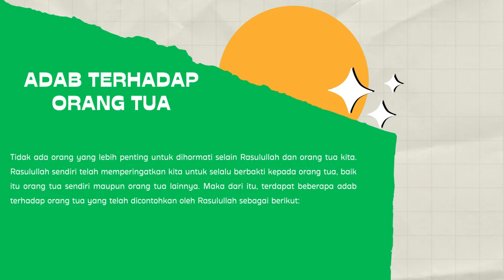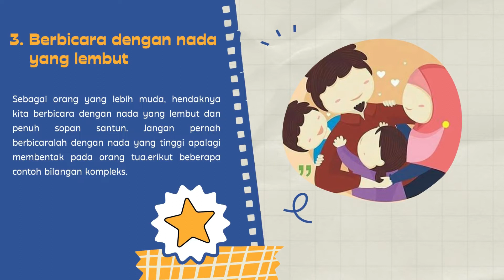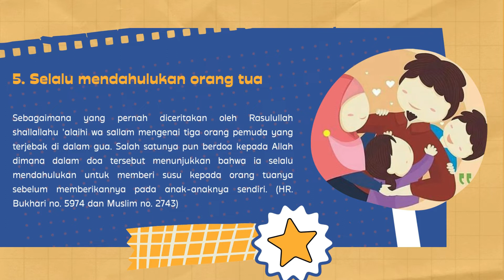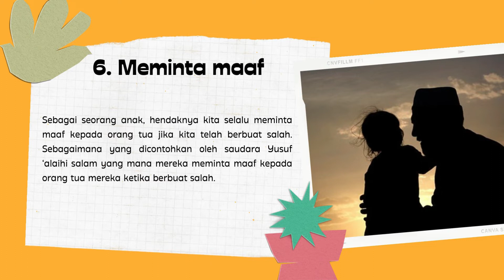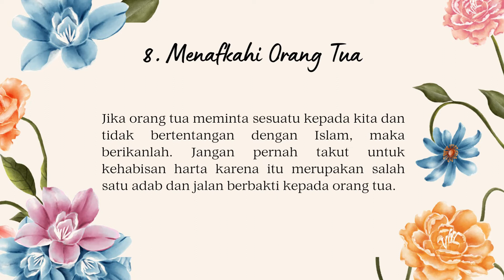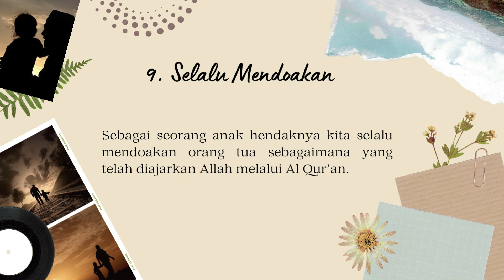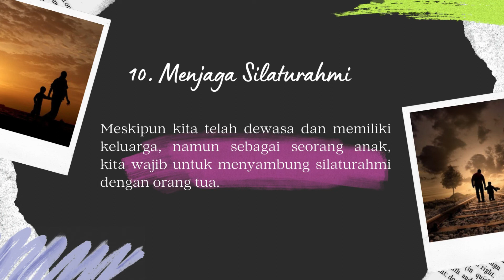Materi 1 pesantren ramadhan 1443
Adab terhadap orangtua